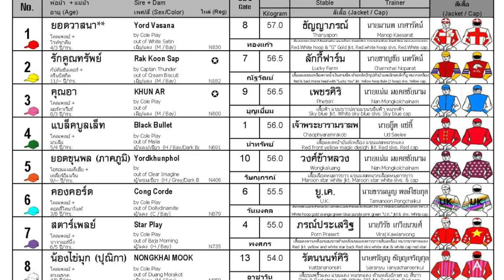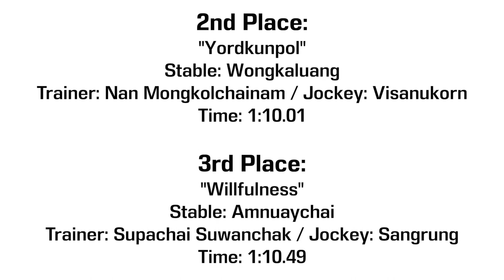CONCORDE repeats incredible performance! - 28/10/2023 - Race 9 - Division 4